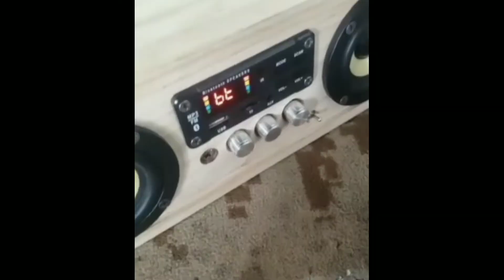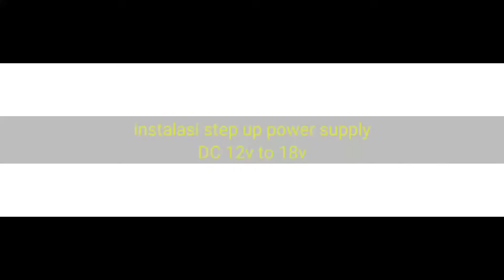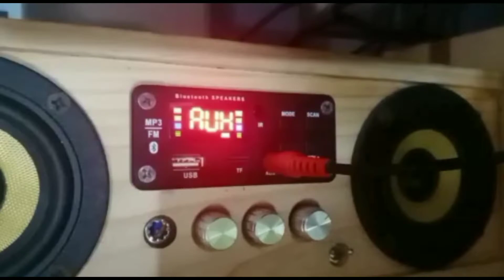MEMBUAT SPEAKER BLUETOOTH PORTABLE Subwoofer DIY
Diy bluetooth speaker portabel dengan power amplifier class D 2.1 chanel plus subwoofer
cara merakit
Komponen :

TPA3116D2 XH M139
50W*2+100W 2.1 channels (left/right channel and subwoofer channel)
Powered by DC 12-24V

XL6009 Module
Penaik Tegangan / Step Up DC to DC / dc to dc boost up untuk menaikan tegangan.

modul mp3 bluetooth 12V 0225BT
adaptor 12v 2A REAL 2A
Socket soket DC 2.1x5.5mm Dip PCB
Saklar Toggle 6 Pin On Off

Tweeter wallet / Twiter walet / Tweeter piezo
Speaker midrange 3 inch ADS
Speaker subwoofer 6 inch legacy energy LG 638 2

baterai 16850 bekas copotan laptop

power amplifier class d tpa 3116 d2 build box speaker bluetooth portable kayu pallet jati Belanda amplifier mini ampli mini amplifier subwoofer Amplifier murah berkualitas